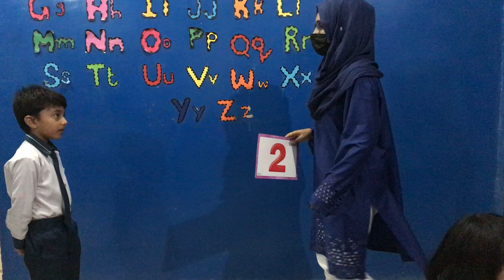Huzaifa M.Adil class KG ii doing opposite action